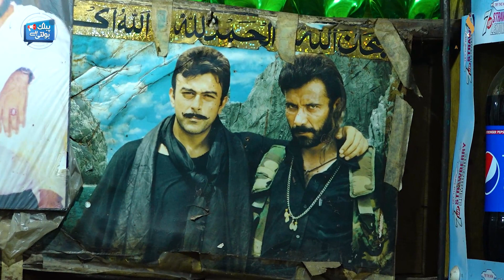Rise and Fall of The Pakistani film Industry | Public Bolti Hai | Humza Jawaid Subzwari | Alief TV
پاکستانی فلم انڈسٹری کا عروج اور زوال

 TV | 08 OCT 23